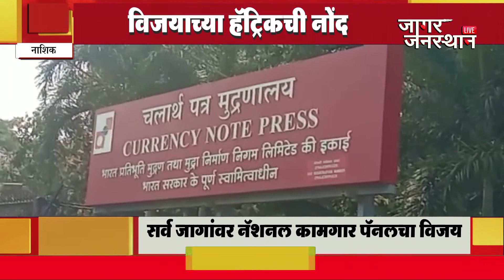NASHIK | नॅशनल कामगार पॅनलचा विजय , विजयाच्या हॅट्रिकची नोंद